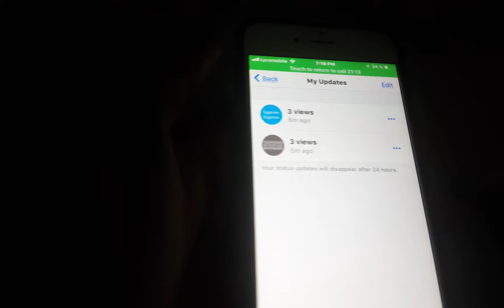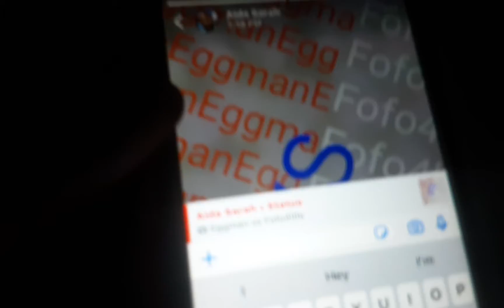RAIDING MY WHATSAPP GROUPS AND ACCOUNTS WITH THE WORD EGGMAN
I WANTED TO DO THIS